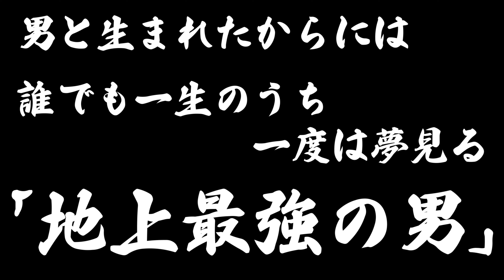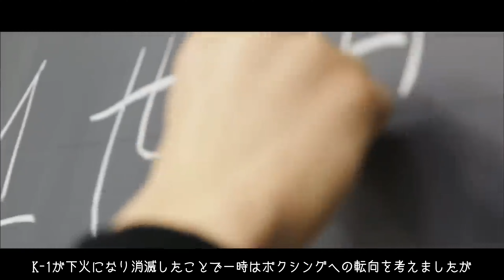【美しきドブネズミ】平本蓮【新生K-1の申し子】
グラップラーチャンネルへようこそ！

様々な格闘士を紹介しているチャンネルです

今回は【美しきドブネズミ】と
呼ばれている総合格闘家
平本蓮　選手について
ご紹介したいと思います

格闘技ファンの方には楽しめる内容の動画を
配信していきますので

また、こういう格闘家を紹介してほしいなどリクエストコメント等
ございましたら

それでは
本編をお楽しみください！